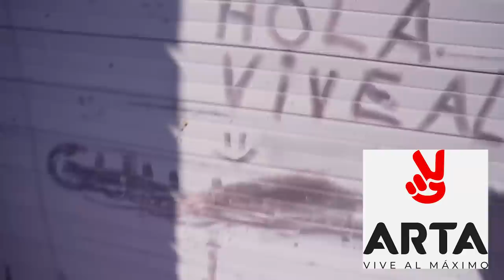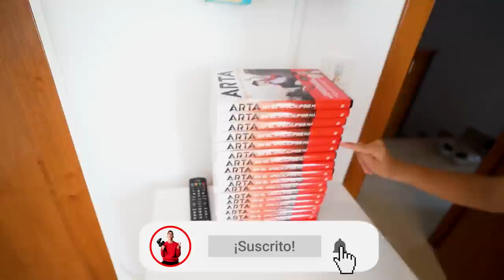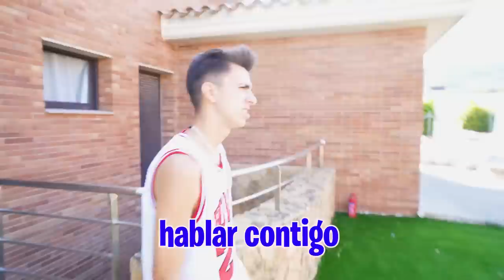LE QUITO LA MASCARA A MI NOVIA SECRETA…*quién es?*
Ha llegado el día en el que la Máximo Squad va a conocer por fin a mi Novia Secreta, pero ella está un poco indecisa porque no sabe si de verdad quiere revelar su identidad, ¿conseguiré convencerla de que se quite la máscara?